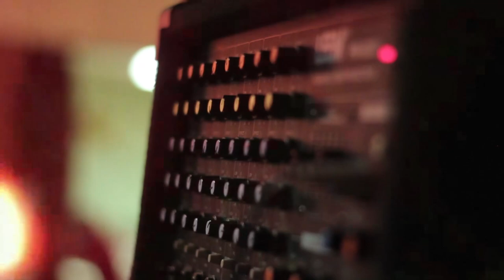Zumba Párty - CHROPYNĚ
Zumba Párty v Chropyni 6.4.2013
Camera: Lukáš Janalík
Zumba Instructors: Gabriela Matoušková, Gabriela Jeckelová, Marek Vrlák, Martin Henzély